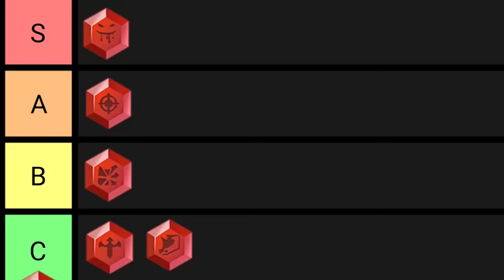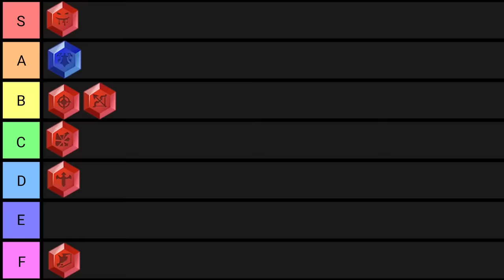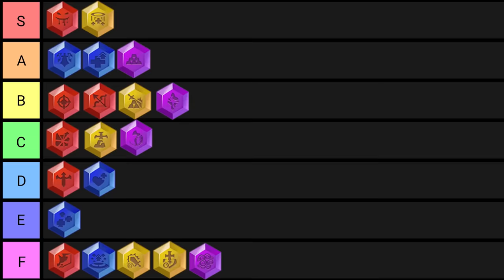ALL RUNE Tier List in BedWars! (Blockman Go)